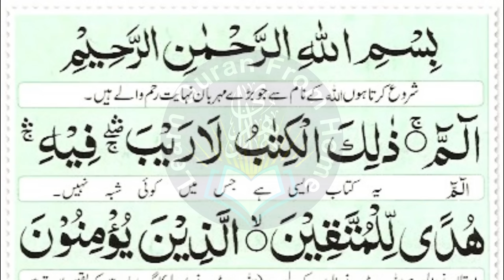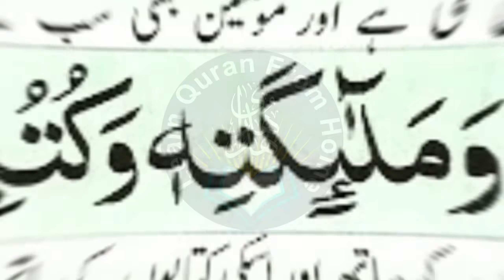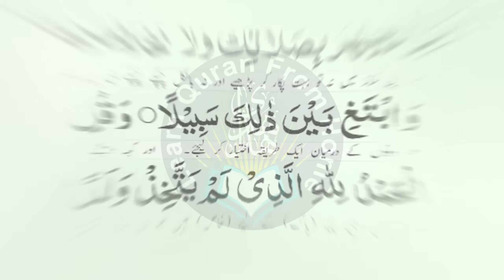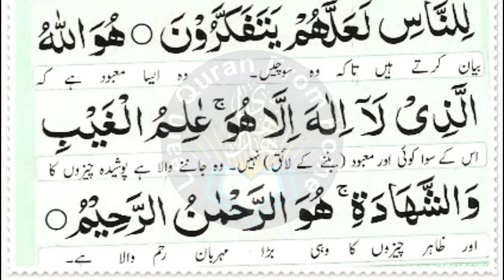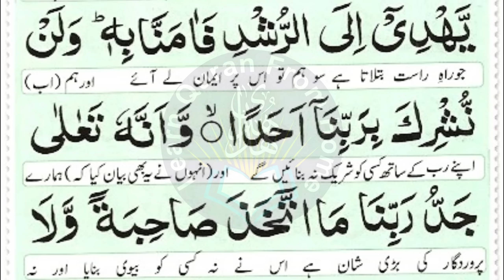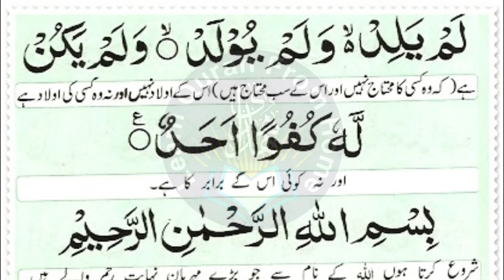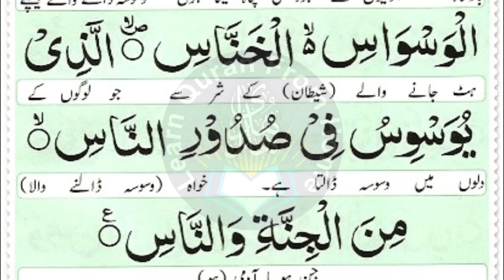Most Popular Of Manzil Dua | Manzil Tilawat Full | Kale Jadu Ka Tod | Kale Jadu Se Hifazat Ka Wazifa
**Manzil Dua Description in Roman Urdu:**

**Manzil Dua** ek ahem wazifa hai jo Qur'an-e-Pak ki mukhtalif ayaat aur surah ka majmooa hai. Is dua ko musalman apni hifazat, nazar-e-bad, jadoo tona, aur har qisam ke buraaiyon se bachne ke liye rozana ya khasa moqaon par parhte hain. Ye dua unlogon ke liye bhi mufeed hai jo apne gharo, karobar aur zindagi mein sukoon, barkat aur bimaariyon se shifa chahte hain.

Manzil Dua mein in Surah aur Ayaat ka talawat kiya jata hai:

1. **Surah Al-Fatihah** (Surah no. 1) - Yeh Qur’an ki pehli surah hai aur tamam shifaaon ka sar chashma hai.
2. **Surah Al-Baqarah** (Ayaat 1-5, 163, 255-257, 284-286) - Yeh surah imaan, sabr aur Allah ki hifazat par zor deti hai.
3. **Surah Aale Imran** (Ayaat 18, 26-27) - Tawheed aur Allah ki qudrat ki gawai deti hai.
4. **Surah Al-A’raf** (Ayaat 54-56) - Allah ki takhleeq ki qudrat aur uski rehmat ki wazaahat karti hai.
5. **Surah Al-Isra** (Ayaat 110-111) - Allah ki wahdaniyat aur uski shaan ko bayan karti hai.
6. **Surah Al-Mu’minun** (Ayaat 115-118) - Akhirat ki yaad dilati hai aur dua aur tawba ki talqeen karti hai.
7. **Surah Al-Saffat** (Ayaat 1-11) - Shayateen ki mukhalfat aur Allah ki madad ki bayaan deti hai.
8. **Surah Al-Rehman** (Ayaat 33-40) - Allah ki rehmat, qudrat aur uski azmat par zor deti hai.
9. **Surah Al-Hashr** (Ayaat 21-24) - Allah ki shaan aur uske asma-ul-husna ka zikr hai.
10. **Surah Al-Jinn** (Ayaat 1-4) - Jinnat ke haalat aur unki tauba ka bayan.
11. **Surah Al-Kafirun** - Mushrikeen se alag apni ibadat aur imaan ko saaf saaf bayan karti hai.
12. **Surah Al-Ikhlas** - Allah ki wahdaniyat aur besh bahra tareef ki surah.
13. **Surah Al-Falaq** - Har qisam ke shar se panaah mangne ki dua.
14. **Surah An-Naas** - Insaan ke andar ke waswason se hifazat ki dua.

**Manzil** ko subah aur sham mein ya kisi bhi moqa par parha jaye, yeh ek qisam ki rohani dhhaal ke taur par kaam karti hai. Yeh wazifa aap ko na sirf roohani, balki jismani aur zehni sukoon bhi faraham karta hai. Manzil Dua ko padhne se Allah ki rehmat aur madad hasil hoti hai, aur yeh har tarah ki buri nazar aur aafaton se mehfooz rakhti hai.